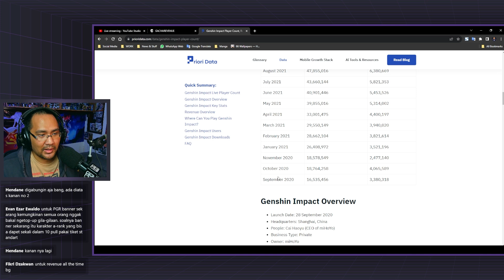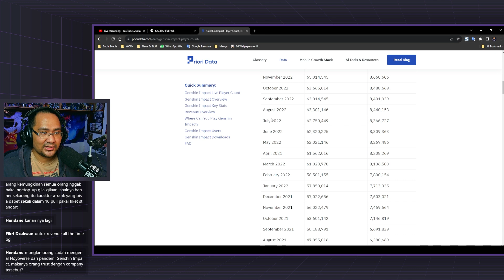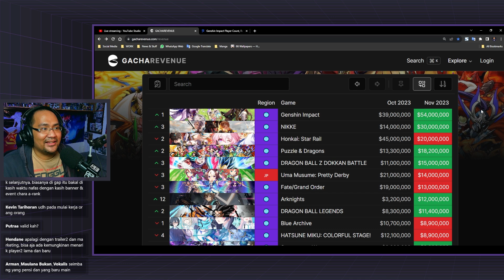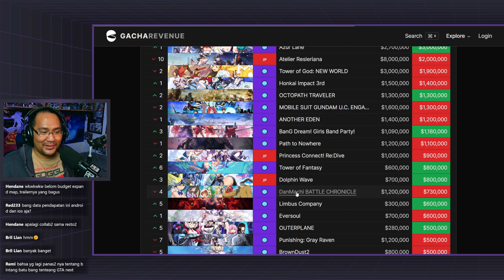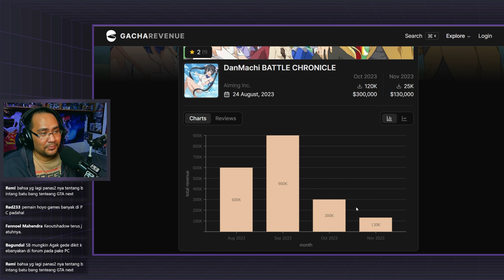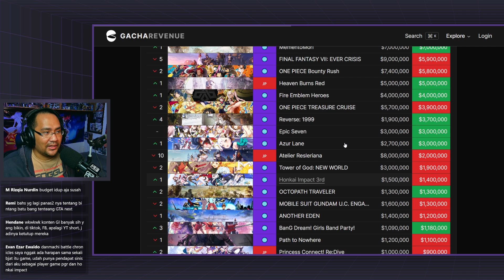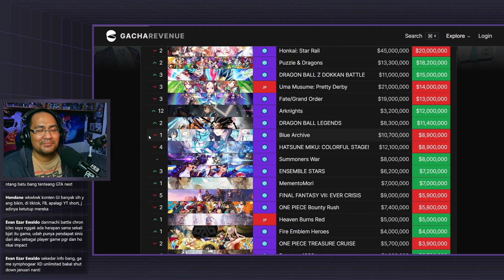Marketing Game Gacha Itu Sangat Esensial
Melihat data, memang terasa aneh ada game Gacha yang sepertinya tidak pernah kekurangan player, tapi banyak yang kayanya playernya tergerus habis. Kenapa ya?